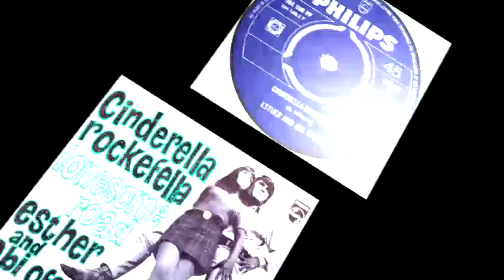Esther And Abi Ofarim - Cinderella-Rockefella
Label:   Philips
Country: Netherlands
Catalogue: 384 508 PF
Date: 11 Mar 1968